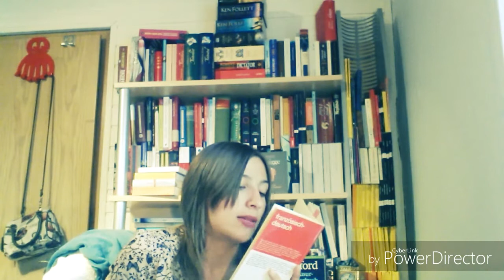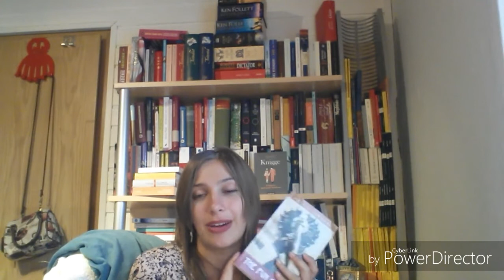Lesemonat April 2018 Teil I | Piloten und ''Politik''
Hallo zusammen, schön, dass ihr mit dabei seid.

Hier zeige ich euch die folgenden Bücher aus dem April:

- ''Fire and Fury - Inside the Trump White House'' von Michael Wolff

- ''English Idioms'' aus dem Compact Verlag

- ''Die Wüste. Die Kameraden'' von Antoine de Saint-Exupérie

- ''Der japanische Verlobte'' von Amélie Nothomb

- ''The Fun of It'' von Amelia Earhart

Und ja, fünf Bücher auf achtzehn Minuten, seufz. Das lief doch schon mal besser 😞 Sorry...